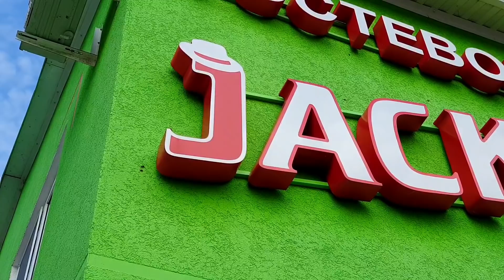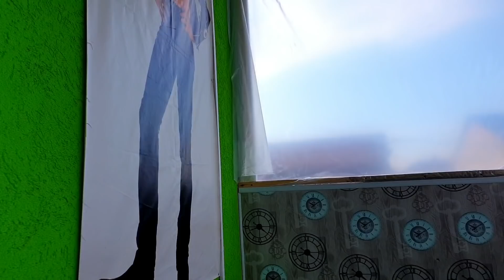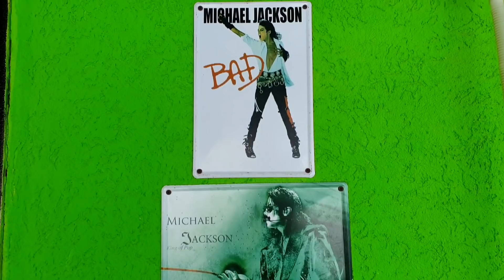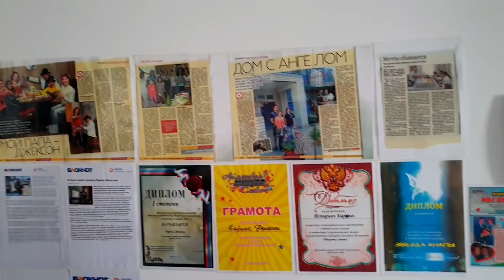АНАПА. ПОГОДА 7.03.2019 ЗАЦВЕЛО!!! ГД ДЖЕКСОН - 89673027298. ДЕТСКИЙ ПАРК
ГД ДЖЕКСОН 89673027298